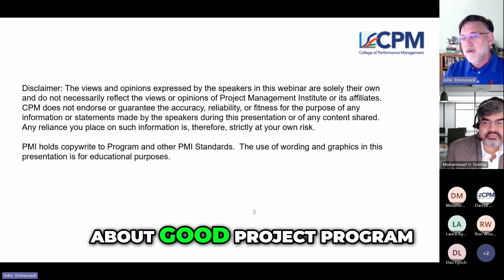Unlocking the Secrets of Effective Project and Portfolio Management